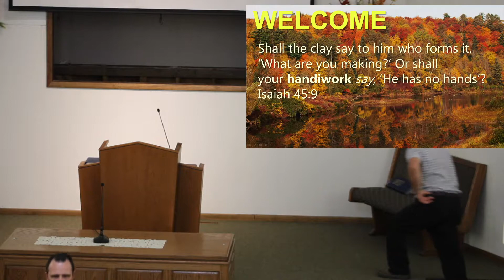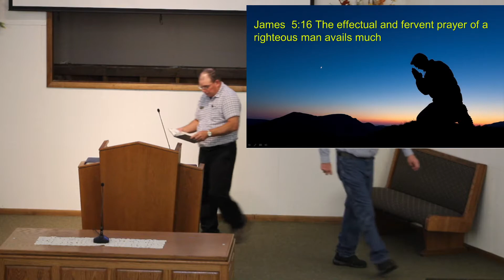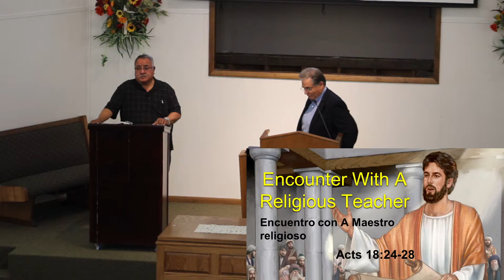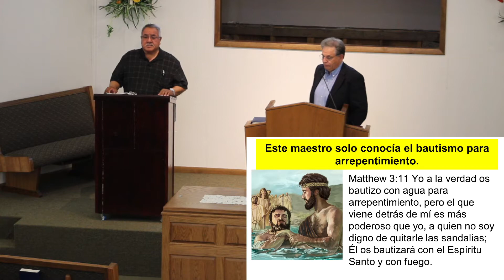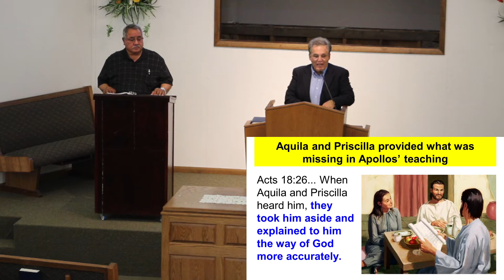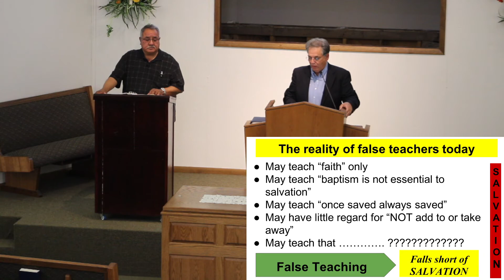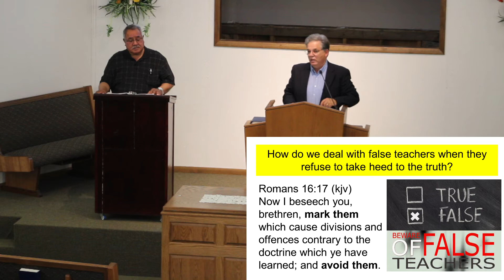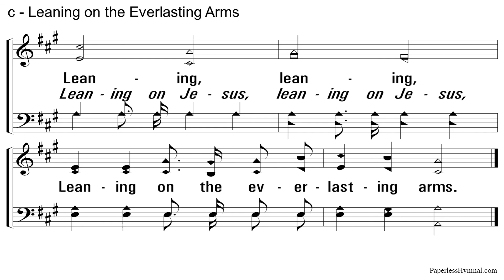Encounter with a Religious Teacher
Encuentro Con A Maestro Religioso